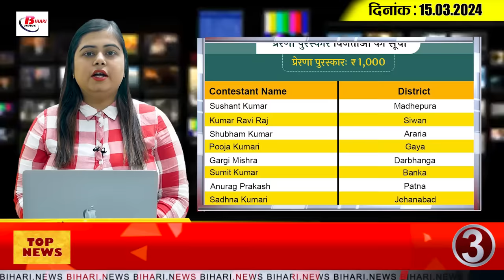Today Bihar Evening news of 15th March on BPSC exam, Kisan Call Center, World Consumer Rights Day.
Today Bihar Evening news of  15th March on  BPSC Phase-3 exam, Kisan Call Center, World Consumer Rights Day.

With this, let us move towards the big news of the evening in detail.

1. Large scale transfer of DSP in Bihar

2. BPSC Phase-3 teacher recruitment exam starts from today

3. Names of winners announced in public participation videography competition, prize worth lakhs will be given

4. Kisan Call Center started in Bihar

5. Governor advised the university to prepare its system for the examination

6. World Consumer Rights Day today

7. Decrease in registration after the condition of jamabandi

8. Admission in Patna University will be done on the basis of entrance examination after one year.

9. People angry over confiscation of idol during digging of pond

10. Action against solver gang in BPSC teacher recruitment exam phase 3

11. Wife-wife used to pretend to be a fake CBI officer and extort money from people.

12. Rates of vehicles used in elections fixed

13. RJD MP gave statement on electoral bonds

14. Suresh Raina said this about MS Dhoni